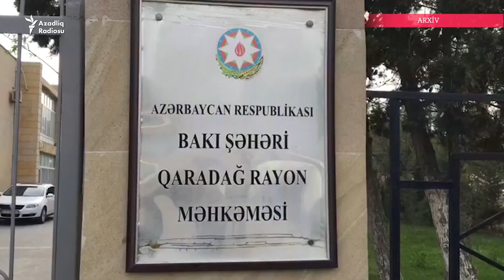Əli İnsanov daha 7 il 5 günlüyə azadlıqdan məhrum edildi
Keçmiş səhiyyə nazirinin azadlığa çıxmasına 56 gün qalmış ona yeni açılan cinayət işi 7 il 5 gün müddətinə azadlıqdan məhrum edilməsi ilə nəticələndi. Əli İnsanov hər iki hökmü siyasi sifariş hesab edir.